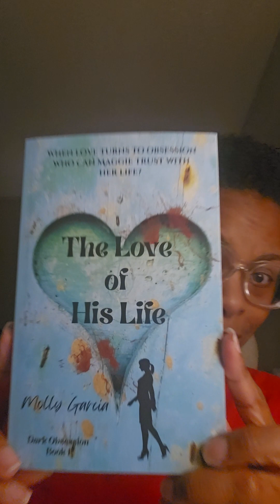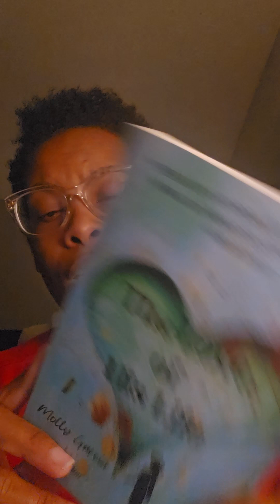The Love of His Life by Molly Garcia book review